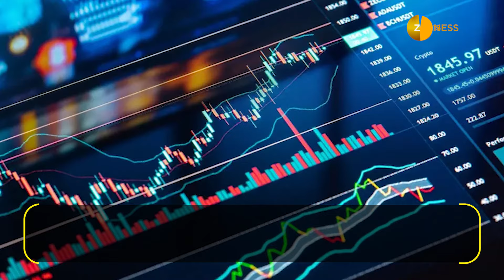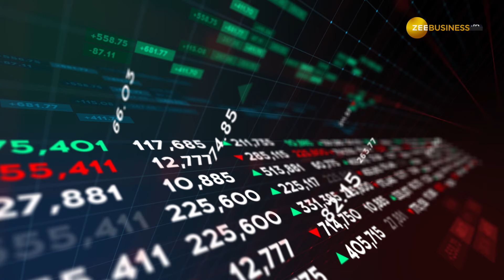Stock Market: बंपर रिटर्न देने को तैयार है ये शानदार स्टॉक, 3 महीने में होगी मोती कमाई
HDFC सिक्योरिटीज ने अगले 3 महीने के लिए एक दमदार फोर्टफोलियो स्टॉक को चुना है. इस स्टॉक्स में 25% तक की तेजी आ सकती है. बाजार में इस समय निश्चित दिशा का अभाव है. ऐसे में क्वॉलिटी स्टॉक्स पर फोकस करें.